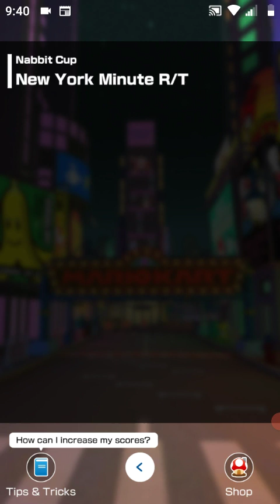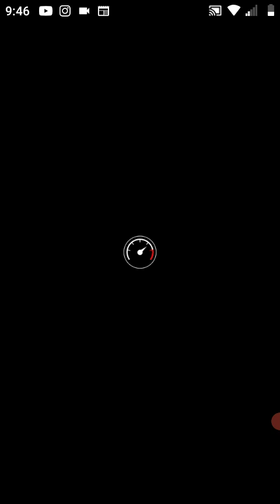Mario Kart Tour - "Autumn Tour (2022)" - Nabbit Cup 150cc Gameplay